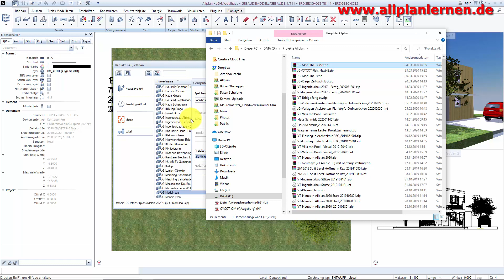Projekt einspielen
In der Projektliste von Allplan BIM wird direkt eine Projektsicherung eingespielt.